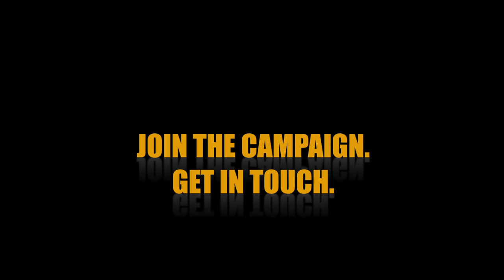Behind The Scenes - Gareth Wright Making Of His Artwork For Living With Me And My OCD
This is a short behind the scenes video about Gareth Wright, the creator of Living With Me And My OCD's artwork (logo and flyers etc). An extremely talented artist and musician you can find his work at the following link:

He discusses the process of making the artwork and the influences. A sufferer of OCD, he will be featured within the Living With Me And My OCD documentary.

Following this video a lovely little surprise from Gareth which, will help the documentary out will be announced, keep following for details!

Thanks,

Claire.